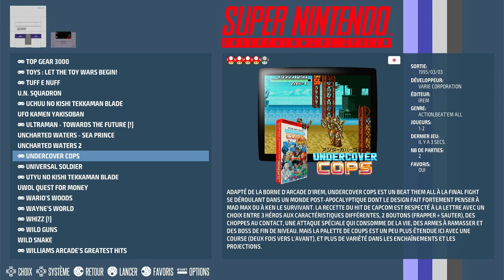Undercover Cops Hard Super Nintendo / Super Famicom (SNES) | Emulated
Undercover Cops
Hard